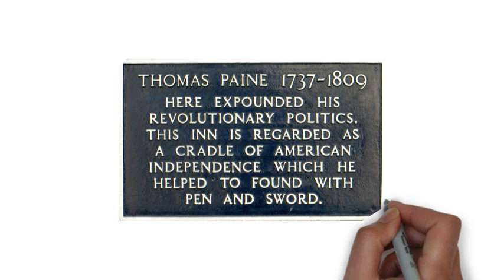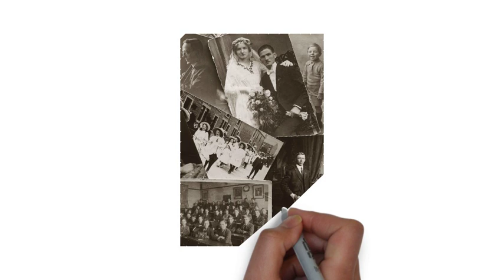Sullivan Ballou Letter: Imitate the Style and Tone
Capture the tone and style of Sullivan Ballou’s letter by doing one of the following:

1) Write a second letter from Sullivan to his children.

2) Write Sarah’s letter to Sullivan in response to this letter.

3) Write a letter to a loved one you know today, but pretend you both live in 1861.

As you imitate the tone and style, be sure to pay attention to the diction (word choices).

*This assignment is adapted from Valerie Stevenson

Be sure your letter is 300 words or more.

Wash DC: July 14, 1861

My Very Dear Wife:

Indications are very strong that we shall move in a few days, perhaps to-morrow. Lest I should not be able to write you again, I feel impelled to write a few lines, that may fall under your eye when I shall be no more.
Our movement may be one of a few days duration and full of pleasure and it may be one of severe conflict and death to me. Not my will, but thine, O God be done. If it is necessary that I should fall on the battle-field for any country, I am ready. I have no misgivings about, or lack of confidence in, the cause in which I am engaged, and my courage does not halt or falter. I know how strongly American civilization now leans upon the triumph of government, and how great a debt we owe to those who went before us through the blood and suffering of the Revolution, and I am willing, perfectly willing to lay down all my joys in this life to help maintain this government, and to pay that debt.

But, my dear wife, when I know, that with my own joys, I lay down nearly all of yours, and replace them in this life with care and sorrows, when, after having eaten for long years the bitter fruit of orphanage myself, I must offer it, as their only sustenance, to my dear little children, is it weak or dishonorable, while the banner of my purpose floats calmly and proudly in the breeze, that my unbounded love for you, my darling wife and children, should struggle in fierce, though useless, contest with my love of country.
I cannot describe to you my feelings on this calm summer night, when two thousand men are sleeping around me, many of them enjoying the last, perhaps, before that of death, and I, suspicious that Death is creeping behind me with his fatal dart, am communing with God, my country and thee.

I have sought most closely and diligently, and often in my breast, for a wrong motive in this hazarding the happiness of those I loved, and I could not find one. A pure love of my country, and of the principles I have often advocated before the people, and "the name of honor, that I love more than I fear death," have called upon me, and I have obeyed.

Sarah, my love for you is deathless. It seems to bind me with mighty cables, that nothing but Omnipotence can break; and yet, my love of country comes over me like a strong wind, and bears me irresistibly on with all those chains, to the battlefield. The memories of all the blissful moments I have spent with you come crowding over me, and I feel most deeply grateful to God and you, that I have enjoyed them so long. And how hard it is for me to give them up, and burn to ashes the hopes of future years, when, God willing, we might still have lived and loved together, and seen our boys grow up to honorable manhood around us.

I know I have but few claims upon Divine Providence, but something whispers to me, perhaps it is the wafted prayer of my little Edgar, that I shall return to my loved ones unharmed. If I do not, my dear Sarah, never forget how much I love you, nor that, when my last breath escapes me on the battle-field, it will whisper your name.

Forgive my many faults, and the many pains I have caused you. How thoughtless, how foolish I have oftentimes been! How gladly would I wash out with my tears, every little spot upon your happiness, and struggle with all the misfortune of this world, to shield you and my children from harm. But I cannot, I must watch you from the spirit land and hover near you, while you buffet the storms with your precious little freight, and wait with sad patience till we meet to part no more.

But, O Sarah, if the dead can come back to this earth, and flit unseen around those they loved, I shall always be near you in the garish day, and the darkest night amidst your happiest scenes and gloomiest hours always, always, and, if the soft breeze fans your cheek, it shall be my breath; or the cool air cools your throbbing temples, it shall be my spirit passing by.

Sarah, do not mourn me dear; think I am gone, and wait for me, for we shall meet again.

As for my little boys, they will grow as I have done, and never know a father's love and care. Little Willie is too young to remember me long, and my blue-eyed Edgar will keep my frolics with him among the dimmest memories of his childhood. Sarah, I have unlimited confidence in your maternal care, and your development of their characters. Tell my two mothers, I call God's blessing upon them. O Sarah, I wait for you there!
Come to me, and lead thither my children.